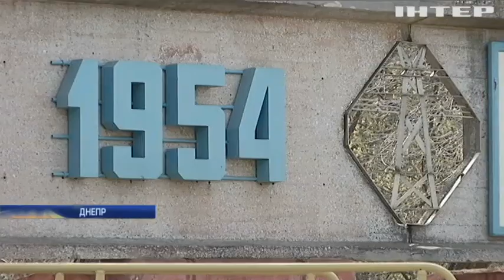В Украине остановились три крупнейшие ТЭС